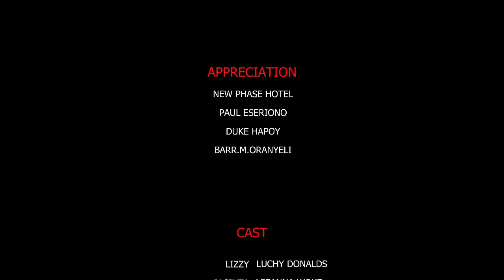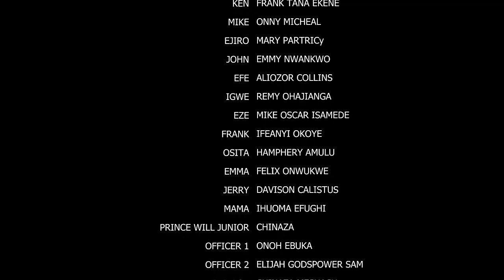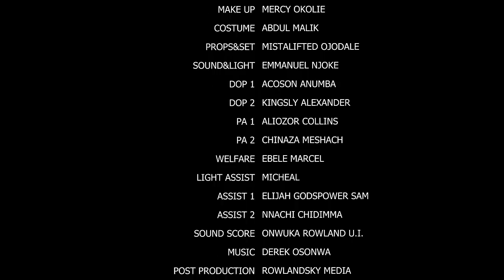He Always Help D Mad Woman On D Street Not Knowing She I A Princess That Was Made Mad Cos Of Jealous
MOVIE TITTLE:::
STARRING::: Luchy Donalds & Onny Micheal
COMPANY'S NAME::: Okija Amaka Production
YEAR::2022